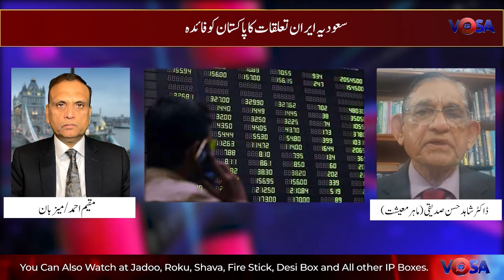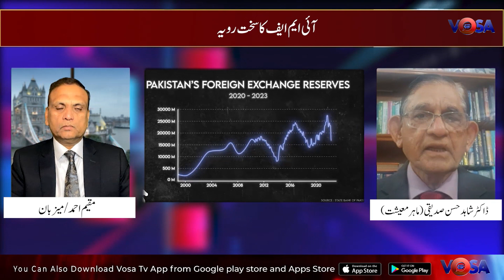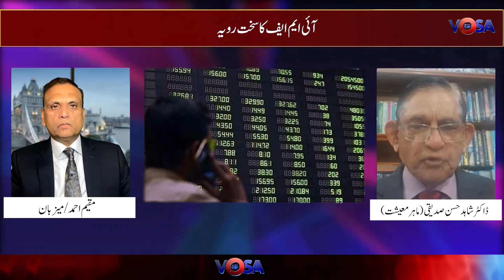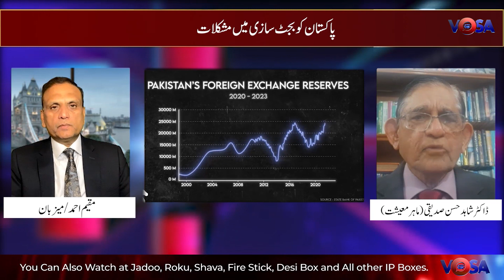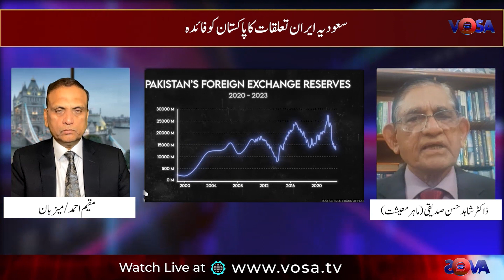کیا پاکستان آئی ایم ایف کے بغیر بحران کا شکار ہو جائے گا ؟؟؟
/ vosavoiceofsouthasia

Visit:vosa.tv
Table Talk with Muqeem Ahmed Episode 31